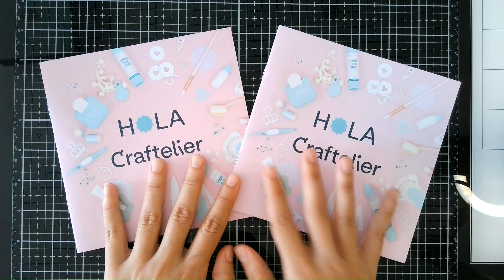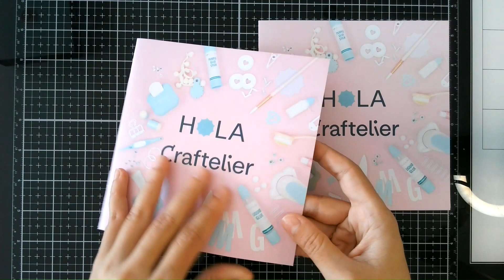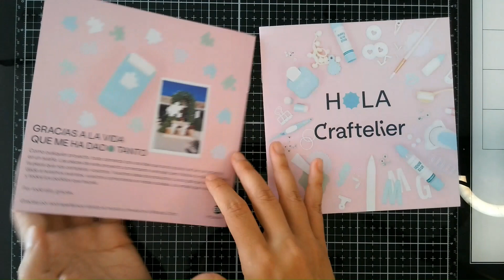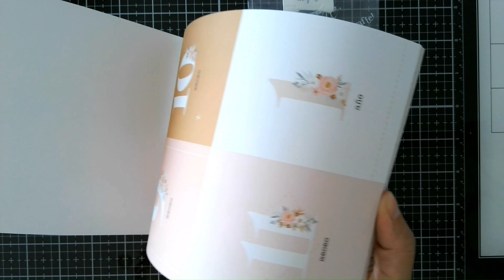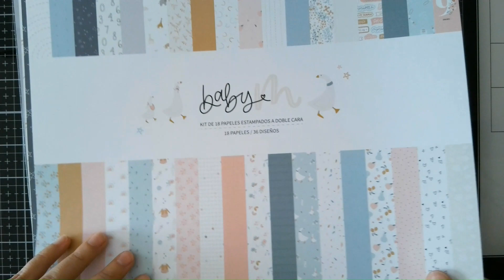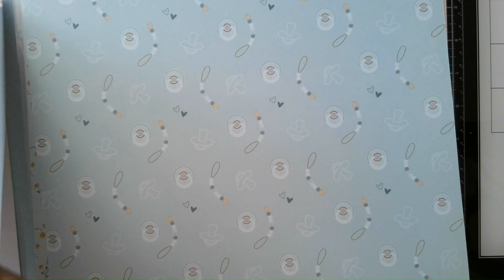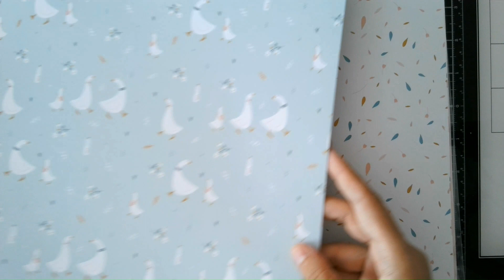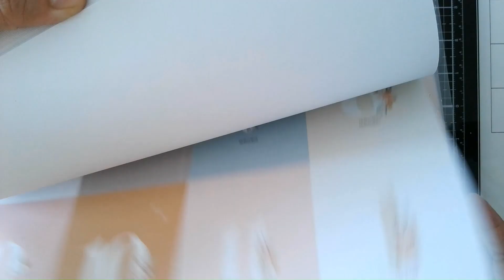Mega Haul Craftelier!!!! puro amor de la coleccion Lora Bailora Baby M :D